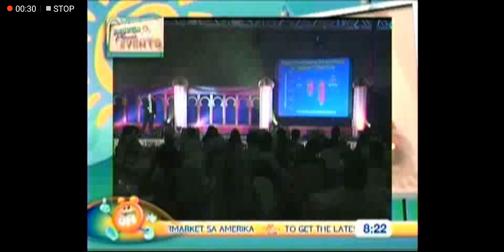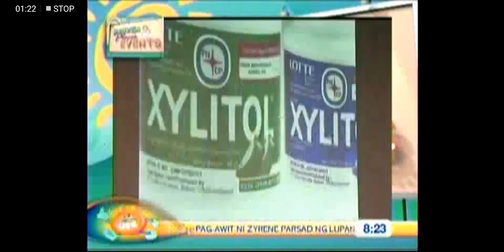Unang Hirit commercial Break November 16 2010